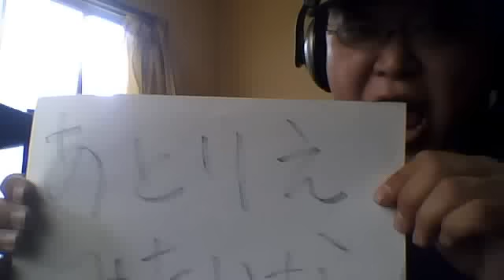YAMAHA ELECTONE DE RO○AND アトリエ みたいな 二人だけ。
エレクトーンステージアで「なんちゃってＲｏｌａｎｄ-ｍｕｓｉｃ-ａｔｅｌｉｅｒｏｒｇａｎ」風な演奏をしてみました。
特徴としてＭｒ.マリック？さんの様なコントロール「Ｄ-ｂｅａｍ」があげられますが、本人ａｉｒ‐ｂｅａｍ？は何の意味もありません、またそのＤ-ｂｅａｍでロータリースピーカーのコントロール、ｔｒａｎｓｐｏｓｅは出来るのか？も分かりません。ご了承下さい。
リズムプリセットはかなりＲ社っぽい？感じの仕上がりをしたかと思います。